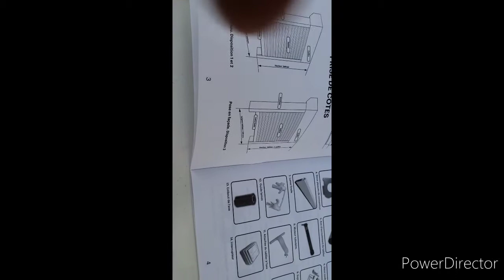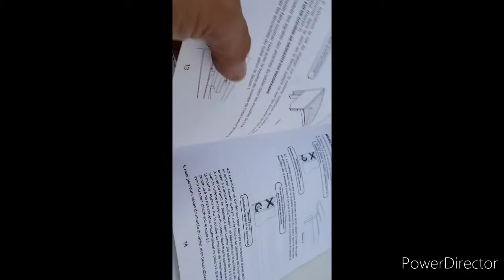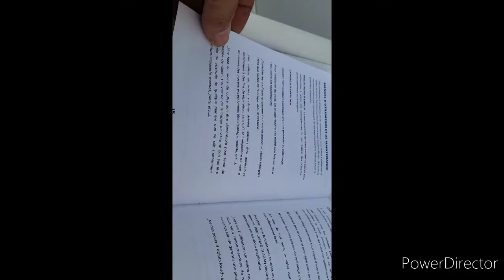comment installer un volet roulant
un volet roulant (electrique) et comme des volet manuels soit avec une corde  ou avec manivelle.  la seul chose  c est que la première marche avec un moteur électrique .simple et pas chiant.  moi je le trouve mieux .paraport  au autre
s  model